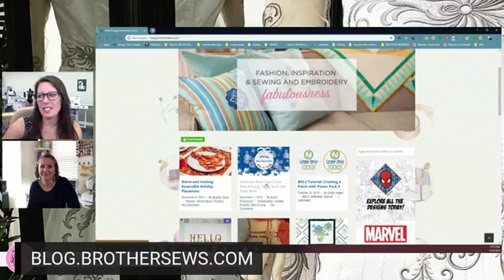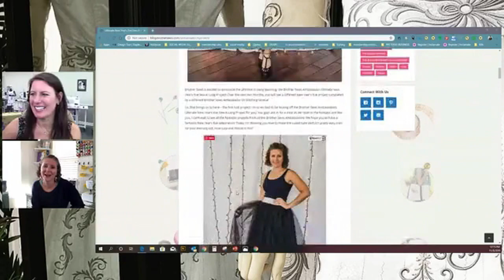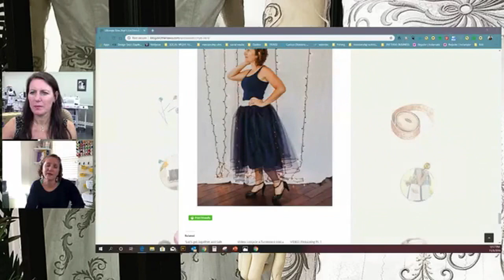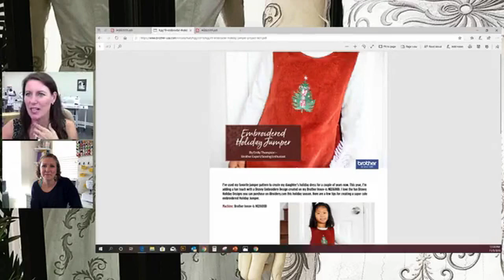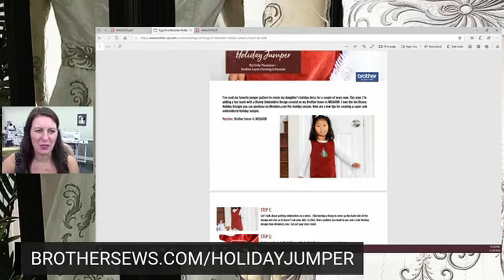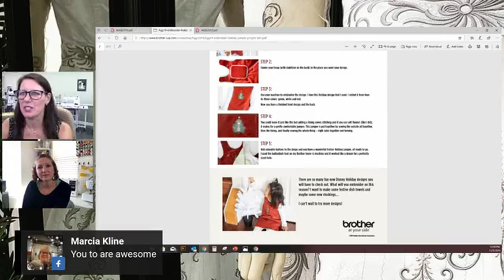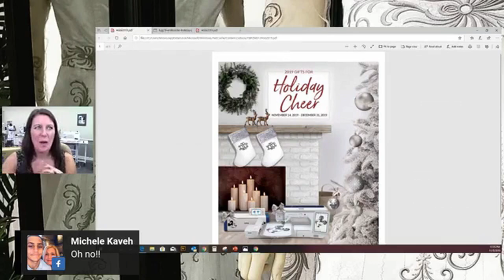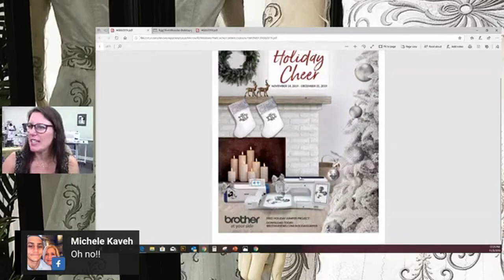Sewing News 🧵 Sewing Skirts & Embroidered tops with Emily Thompson & Angela Wolf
Sewing News Live talking with Emily Thompson about Brother Sews New Years Eve project with all the brand ambassadors. Emily shows her adorable circle skirt, super easy to sew for any age.  Then I will share my embroidered lace knit 1 armed top.
Cheers,
Angela